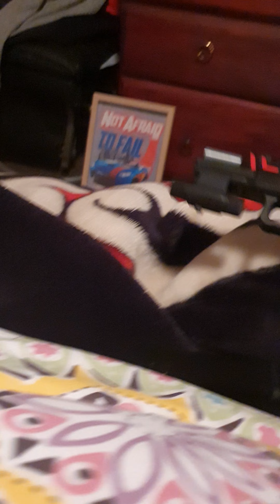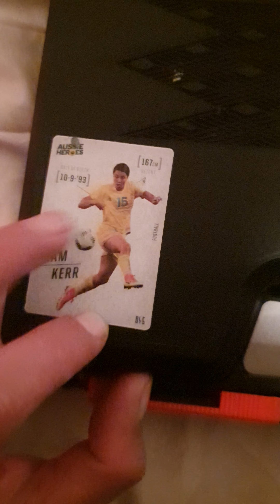Scorpion Glock Review Gelblaster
Scorpion Glock Gel green gas and CO2 cartridges